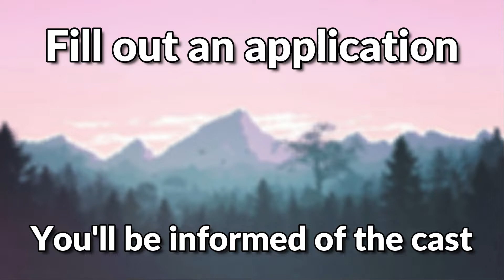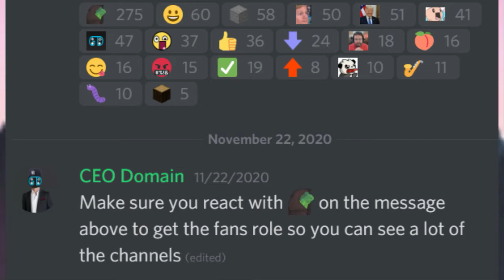What is Total Domain? Play Survivor/Total Drama on Discord and win prizes!